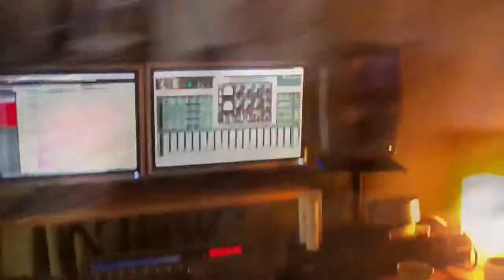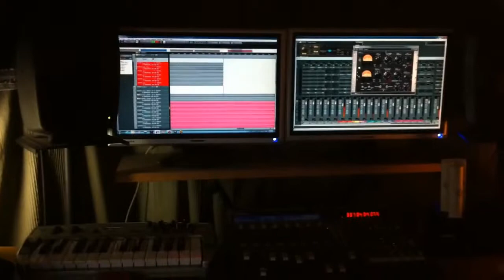Andrea Glass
'Peace Time' string session @ 3kyoti studio, Glasgow - June 6th 2011